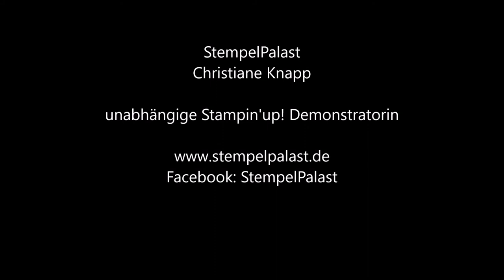StempelPalast Adventskalender 08.12.2017